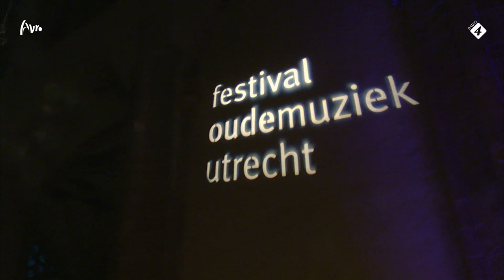Huelgas Ensemble / Paul van Nevel - Lasus I Trionfi - Live Concert HD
Huelgas Ensemble o.l.v. Paul van Nevel

Poline Renou, Michaela Riener, Katelijne Van Laethem, superius
Sabine Lutzenberger, altus
Giovanni Cantarini, Timothy Leigh Evans, Stefan Berghammer, Tom Phillips, Matthew Vine, tenor
Carsten Krüger, baritonansUlfried Staber, Guillaume Olry, bassus
Bart Coen, renaissanceblokfluit en virginaal
Peter De Clercq, basset, basblokfluit
Silke Jacobsen, pommer, basblokfluit en kromhoorn
Wim Becu, bazuin (tenor en bas)
Adam Bregman, bazuin (tenor)
An Van Laethem, renaissanceviool
Susanne Braumann, viola da gamba

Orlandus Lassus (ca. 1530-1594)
Trionfo d'amore
Al tempo che rinova i mie' sospiri
Amor che ved' ogni pensier aperto
Trionfo della PudiciziaIn religione homo vivit
Quando ad un giogo
S'una fede amorosa
Trionfo della Morte
Miser chi speme
Pulvis et umbra sumus
Quanta invidia ti portopauze
Trionfo della Fama
Nectar et ambrosiamIo non sapea da tal vista
Trionfo del Tempo
Che più d'un giorno è la vita mortale? Un dubbio iberno
Omnia tempusTrionfo dell'eternità
Canzon la doglia e 'l pianto
Da poi che sotto 'l ciel
Quo properas, facunde nepos Atlantis?